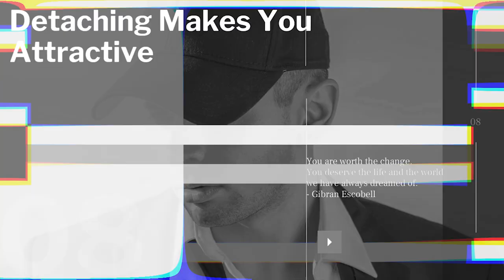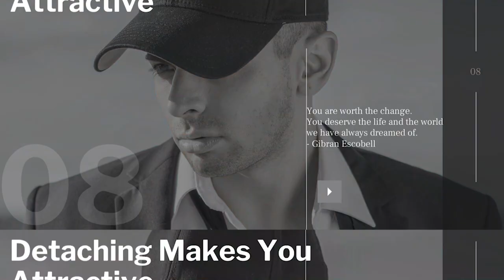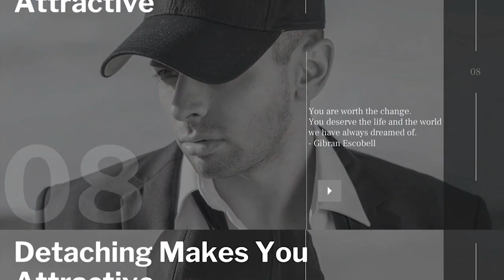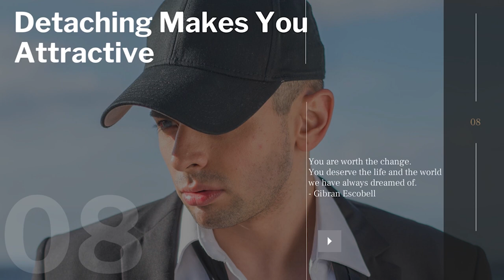Detaching Yourself Makes You Attractive - How To Be More Attractive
➡️DOWNLOAD 100s of self improvement books FOR FREE
    gIbranescobell.com